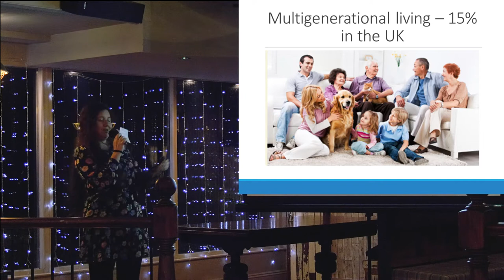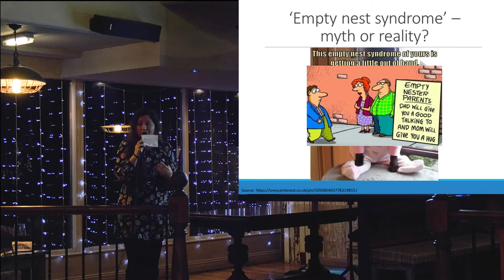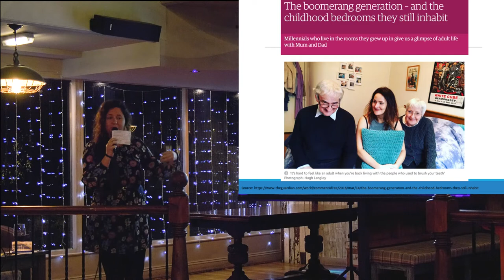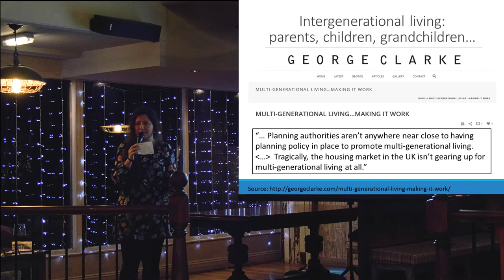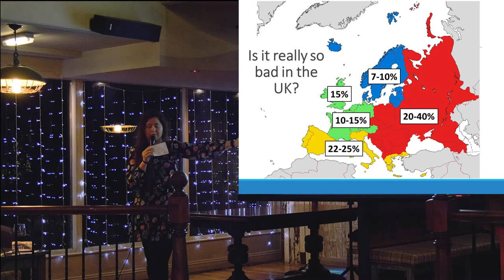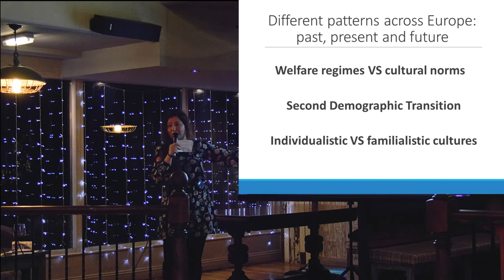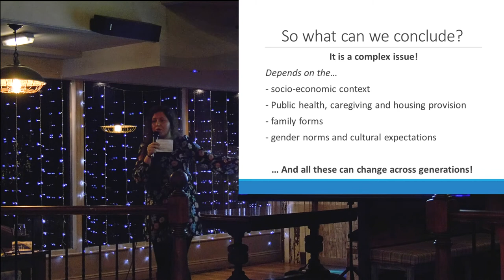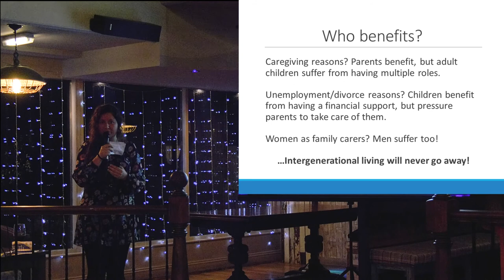Are you better off living with your parents and are your parents better off living with you?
Talk by Miss Natalia Permyakova, University of Southampton

With an increasingly ageing population and lack of affordable housing across Europe, many families experience multiple changes in their living arrangements. Common scenarios include: coming back to the parental home after divorce or financial issues; parents moving in to receive informal care from adult children or provide help with grandchildren. All of these and many other reasons for intergenerational co-residence are present in the UK context. The UK picture is similar to Western Europe but is in contrast to Eastern European countries, which have a high share of intergenerational households.

What are the implications of intergenerational households for the well-being of both older parents and adult children? On the one hand, living in a small living space, providing financially and taking care of those in need can be burdensome. On the other hand, when sharing a living space, generations are more likely to support each other physically and emotionally, which can boost self-esteem and well-being. This talk will introduce the importance of ageing and informal caregiving for both younger and older generations, taking into account the effects of different socio-economic contexts across Europe.

This talk was part of the Hope & Hops: the science of society event organised by NCRM, CPC and ADRC at the University of Southampton. This event was included in the the ESRC Festival of Social Science 2017.